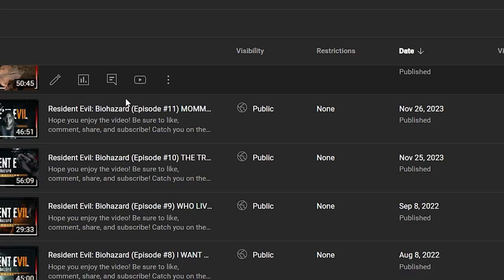Elden Ring (with Itzy Blitzy) BABY'S FIRST SOULS GAME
00:00 1. Intro
01:00 2. Filling in the Blanks
01:48 3. Welcome to Elden Ring
02:22 4. Learning the Ropes
04:50 5. Beautiful Landscapes and Locales
09:12 6. Boss Fights
18:55 7. Funny Moments
23:17 8. Final Thoughts
23:46 9. Stories, Lore, & Characters
24:57 10. That's a Wrap